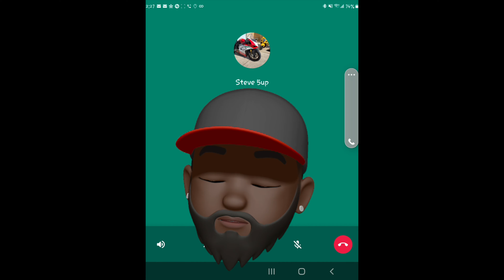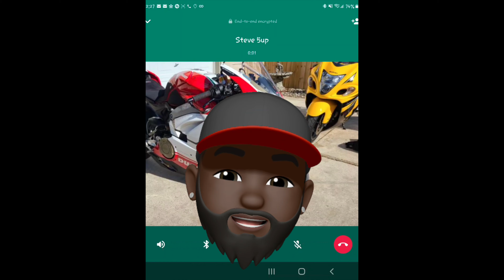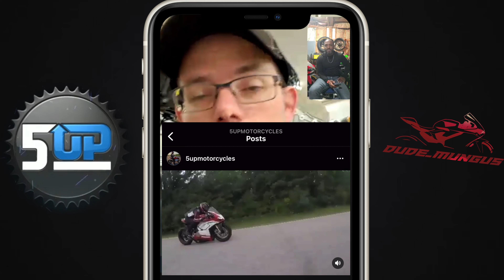Why We Ride ? | Interview with @5up614 Episode. 4 | The Benchmark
Dude's & Dudette's let's goooooo. today we have @5up614 aka the Benchmark his bikes will let you know where you stand in the racing world 🌎 lol 🤣. I truly appreciate your time sir.
I'm up next 🦾... keep rockin wit ya boi you know whad it is Oneshot..Deadshot..Dude_Mungus 🦾

chapters

intro - 0:00
interview - 4:14
why do you ride - 10:02
what you next for 5up - 13:50
real talk bonus - 15:54

Best Ducati , MV Augusta, V4 Aprilia in Georgia...
Ducshop
2052 Airport Ct SE
Marietta, GA 30060
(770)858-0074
If you like what you see parts wise on Deadshot. Hit up my guy Damion Augado you're  gonna be hard pressed to find a better price on any bike parts.!

                                  Also
                          tonit @Ducamex
NEED GEAR My Dude  Crashmotogear has you Covered : He keeps Dude_Mungus looking Scrumdiddily. Plus you'll be hard pressed to find a better deal on Gear.